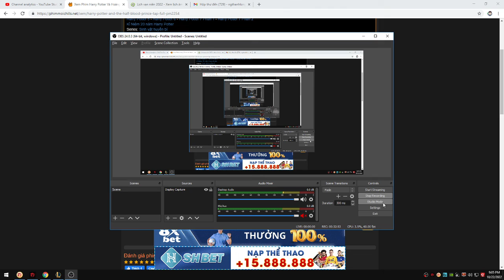I play SORAKA - female nurse hard work to pumping blood for team | SORAKA 2022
I am Long Chen Nồ and I am Rann Ranniel